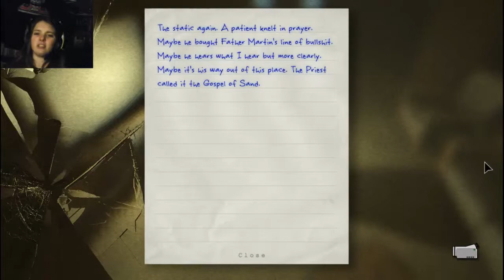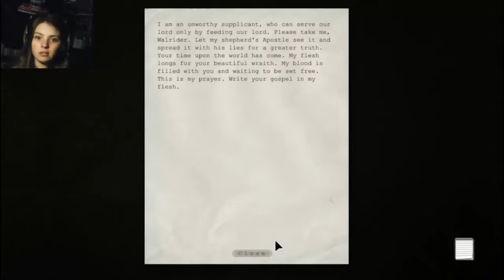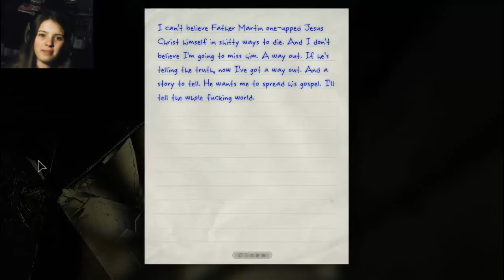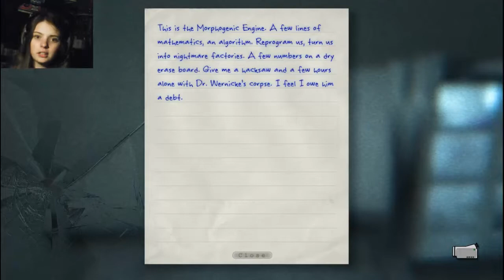Outlast part 15 | w/ facecam |the sacrifice of both father martin and piggy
both Father Martin and fat piggy has died. and now in the project walrider area.

Steam name: Zombie Penguin